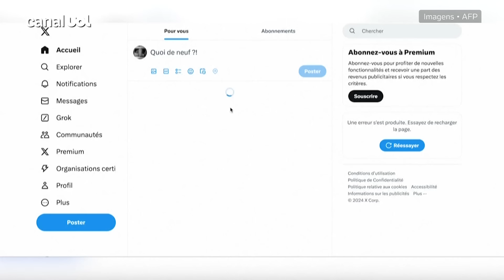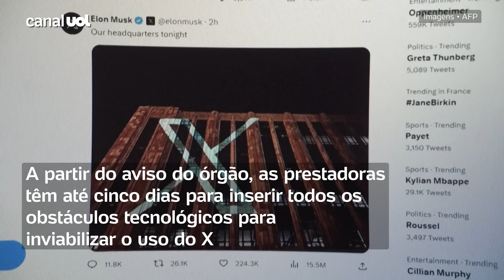Twitter/X fora do ar: Moraes convoca primeira turma do STF para analisar suspensão da rede de Musk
O ministro Alexandre de Moraes, do Supremo Tribunal Federal, incluiu sua decisão de suspender o X  na pauta de julgamentos da primeira turma do STF  desta segunda-feira (2). A sessão será virtual e terá início à 0h. Além de Moraes, a primeira turma do STF conta com a participação de Cármen Lúcia, Luiz Fux, Cristiano Zanin e Flávio Dino.